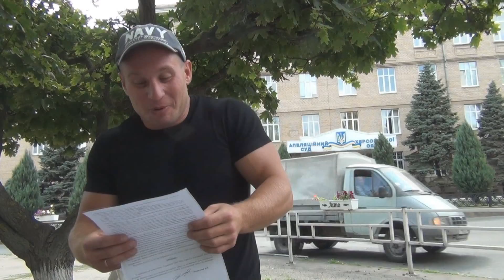Обл.ГАИ Херсона будет записываться ко мне на прием.